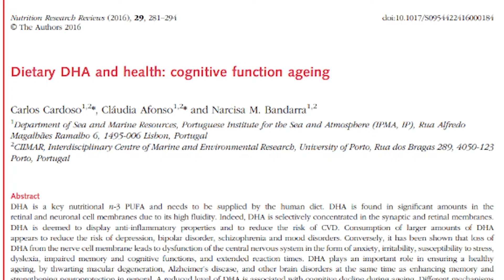LISA DHA SHOT ตัวช่วยบำรุงสมอง ป้องกันอัลไซเมอร์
LISA DHA Shot  ผลิตภัณฑ์เสริมอาหารรูปแบบใหม่ ที่สามารถทดแทน ปริมาณ DHA ที่ร่างกายต้องการต่อวัน

DHA สูงถึง600mg เทียบเท่ากับการทานปลา 🐟ถึง 20 Kg.

✅ช่วยบำรุงสมอง 🧠 สายตา 👁เสริมสร้างความจำ ป้องกันอัลไซเมอร์
✅ปริมาณ น้ำตาลต่ำ ดื่มได้บ่อยๆ ทุกวันไม่ต้องกลัวอ้วน
✅ผู้แพ้น้ำตาลในนม (แพ้แลคโตส)ทานได้
✅รสชาติ อร่อย ดื่มง่าย แช่เย็น ยิ่งดื่มอร่อย เหมาะกับทานรองท้องเป็นมื้อเช้า ในวันที่เร่งรีบ หรือผสมเครื่องดื่ม เช่น นม หรือ กาแฟ

👉🏻สมองล้า สมองเบลอ จำไม่แม่น LISA DHA shot ช่วยได้